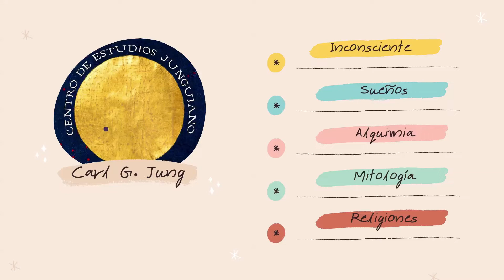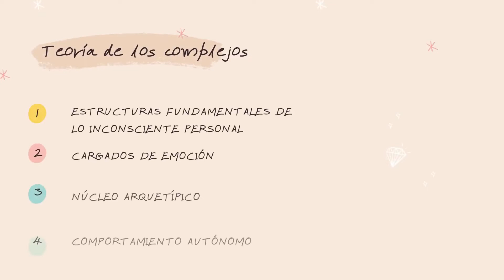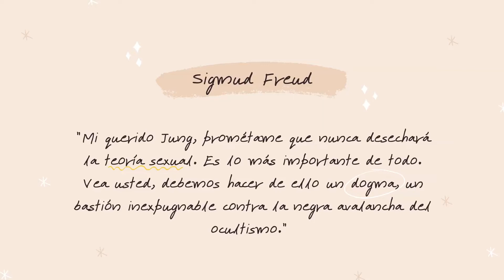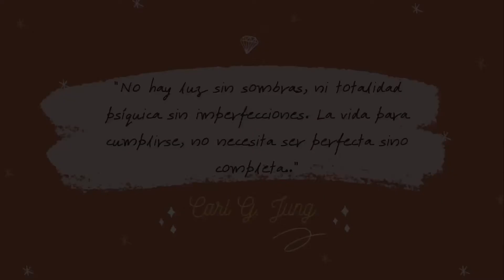🔎 Quién fue CARL JUNG? 💫 Biografía 🚩Descubrimientos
🕸️  "Algunas cosas que decir sobre los sueños"

💥 Cap V. ¿Quién fue Carl Jung?

Siempre hay algo que decir sobre los sueños, sobre todo cuando le empezamos a prestar la debida atención. Hoy la doctora Juliana Bernardo nos cuenta la historia de Carl Gustav Jung, un hombre que se destacó por sus estudios en ciencias médicas y en  la investigación de lo inconsciente.

Idea y conducción: María Juliana Bernardo – Médica y Analista Junguiana
Fotografía y Sonido: Anton Ion Leguiza
Música original: Antonio J. Leguiza
Coescrito, dirigido y editado por María Juliana Bernardo y Anton Ion Leguiza.

“Algunas cosas que decir sobre los sueños” es un videoprograma realizado desde Centro de Estudio Junguiano de Mendoza, en coproducción con Amnesic Visions.
Contenido exclusivo para el canal de Centro de Estudios Junguiano de Mendoza.

💌 Si deseas hacer un APORTE económico al canal porque te GUSTAN mucho nuestros VIDEOS😍  !!! te dejamos los enlaces:

Qué sucede cuando soñamos
Qué son los sueños según Jung
Por qué soñamos
Que significan los sueños
interpretación de sueños
psicólogía analítica para todxs
consulta psicológica
análisis
terapia
Carl Gustav Jung
anoche soñé con
si soñamos con
así soñamos
para eso soñamos
qué pasa si soñamos con
por qué soñamos con
si soñé con
sueño recurrente
siempre sueño lo mismo
no puedo despertar
pesadillas
no puedo dormir
anoche no pude dormir
dibuje un sueño
escribir los sueños
psicología para todos
psicología para todas
soñar con arañas
soñar con elefantes
soñé con brujas
soñé con pozo
soñé con monstruos
soñé con aliens
soñar con el mar
 tendencias
aprender
learning
dreams
 tendencias
aprender
pesadillas significado
inconsciente colectivo
como dormir bien
mapa del Alma
map of the soul
map of the soul jung
frases de Jung
map of the soul Murray Stein
carl gustav jung argentina
Borges y Jung
Victoria ocampo y Carl G Jung
biografia carl jung
sueños de Carl Jung
Carl Jung documental
Carl jung documentar
Carl Jung BIO
Carl jung teoría
Carl jung el Alma
biografia secreta nunca vista
top secret
Unclassified
biografia única
documental completo
jung biography
dra juliana bernardo
freud y jung
diferencias entre freud y jung
cual es la diferencia entre freud y jung?
cual es la diferencia entre el psicoanálisis y la psicología de jung?
psicología analítica y psicoanálisis
psicología junguiana
freud
pelea entre freud y jung
por qué se pelearon freud y jung?
marie louise von franz
analisis junguiano
soul
junguiana
alma
que es el alma
biografia no autorizada
cual es la diferencia entre el psicoanálisis y la psicología analítica
diferencias entre psicoanálisis y psicología junguiana
psicoanálisis y jung
carl gustav jung
carl g jung
por que se odiaban freud y jung
pelea freud y jung
psicoanálisis
psicología profunda
james hillman
eros y psique
eros y logos
pulsión de muerte
que es la sublimación psicoanálisis
quien fue carl gustav jung?
sueños
analisis de sueños
significado sueños segun jung
subconciente
subconsciente
subconciente o inconciente
subconsciente o inconsciente